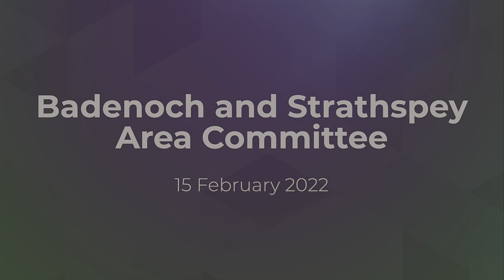Badenoch and Strathspey Area Committee - 15 February 2022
Meeting of the Badenoch and Strathspey Area Committee held on 15 February 2022.